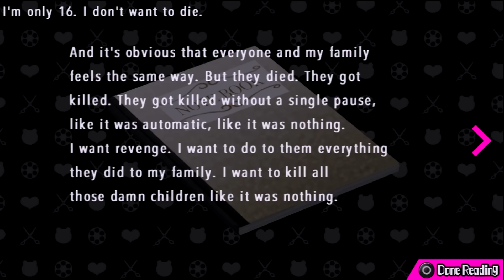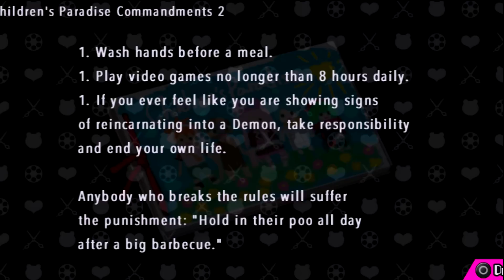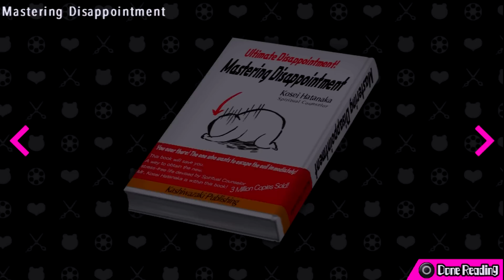Danganronpa Another Episode: Ultra Despair Girls - (ENG) CHAPTER 2 - Part 7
IF YOU WISH TO SEE A FULL WALKTHROUGH GAMEPLAY OF THIS GAME JUST LET ME KNOW IT WITH A COMMENT, PLEASE!

Danganronpa Another Episode: Ultra Despair Girls takes place a year and a half after the "most awful, most tragic event in human history." With a unique twist in gameplay, you take on a whole new onslaught of Monokumas and the most despairing adventures yet! From the creators of the popular Danganronpa series, Danganronpa Another Episode: Ultra Despair Girls is an action adventure created by Spike Chunsoft. The game will be making its way to the PlayStation Vita both physically and digitally in North America on September 1st and in Europe on September 4th.